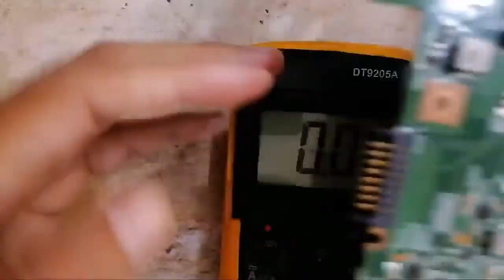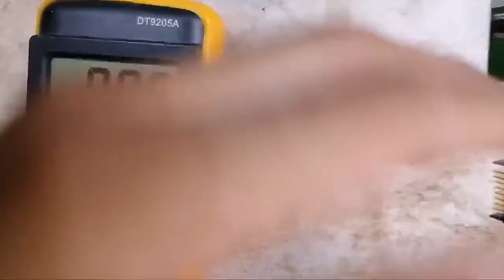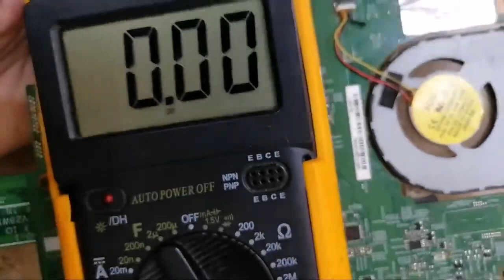Fix Laptops FAST with These Pro-Approved Voltage Tricks!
✅Get exclusive content, behind-the-scenes access, and special rewards just for YOU! Your support means the world, and I’m excited to give back with personalized gifts.
Are you struggling with laptop motherboard repairs? Knowing the right voltage test points in each circuit is crucial for diagnosing and fixing issues efficiently. In this video, we walk you through the essential voltage test points for laptop motherboards that every technician should know. Whether you're a beginner or an expert, understanding how to test motherboard voltages is a game-changer for fast and accurate repairs. Don't miss out on this vital skill for laptop troubleshooting—watch now and learn to save time and avoid common repair mistakes!